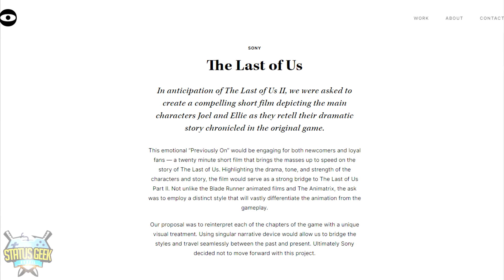REVELARAM A ANIMAÇÃO DE THE LAST OF US - Status News #146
Hoje vamos falar da animação cancelada de The Last Of Us e que teve detalhes e imagens revelados.

Nos dê aquela força para melhorar o canal cada vez mais